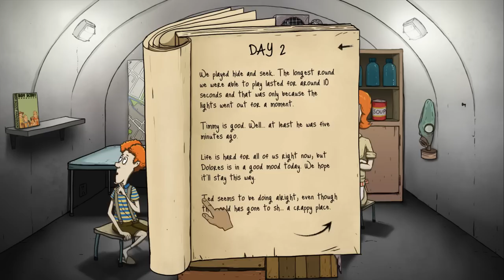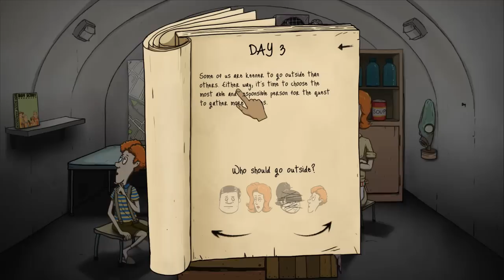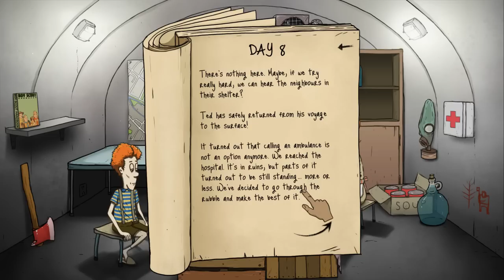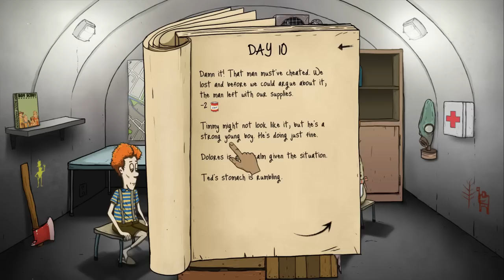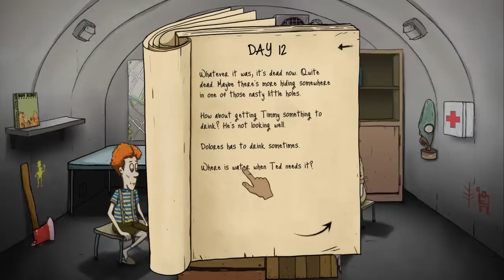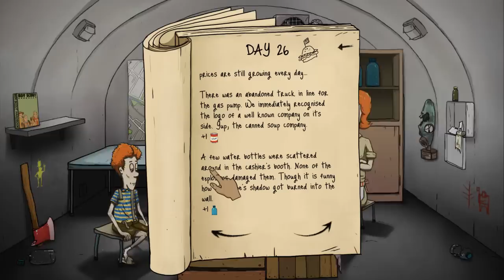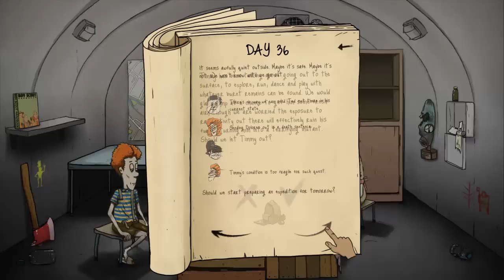WE NEED A RADIO (60 Seconds: Survival Highlights) | catabot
► Music ◄
Detective Orange "Om Nom Nom"
*Used with permission from the rights holder.